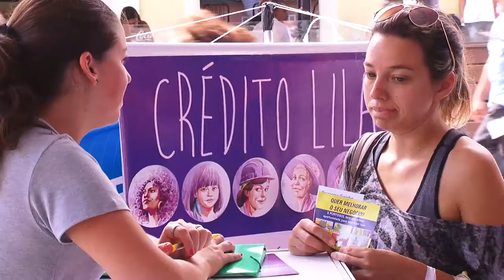Governo promove Dia Lilás com lançamento de linha de crédito para mulheres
Para ter acesso ao crédito, é preciso se cadastrar e procurar o Centro Estadual de Referência da Mulher Vânia Araújo (Travessa Tuyuty, nº 4, esquina com Rua André da Rocha, em Porto Alegre). O Telefone Lilás, 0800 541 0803, que é um número de utilidade pública, também está disponível.